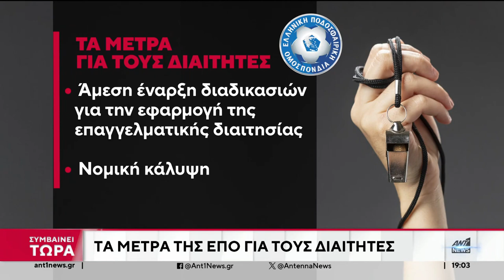ΔΙΝΕΙ ΜΑΧΗ ΝΑ ΚΡΑΤΗΘΕΙ ΣΤΗΝ ΖΩΗ Ο ΑΣΤΥΝΟΜΙΚΟΣ